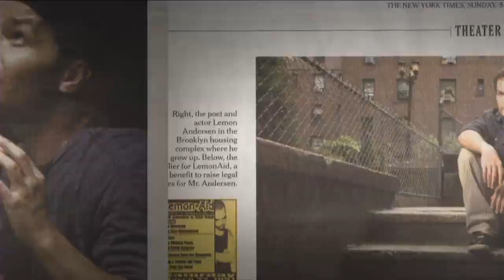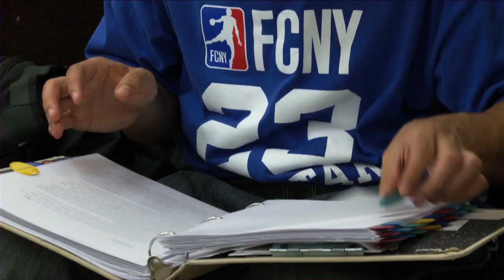LEMON - Official Trailer (OLD VERSION)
Amazon Instant